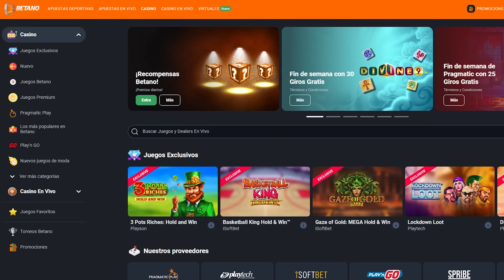LA FONDA 2.0😂🇨🇱🎉 CON NAYA FÁCIL, VENDEDOR DE LEÑA Y BARBERO EXÓTICO 🇨🇱❤